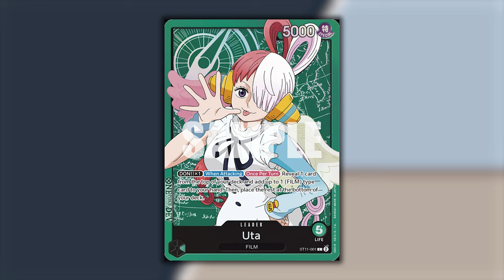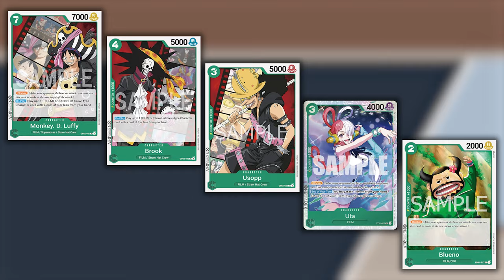ONE PIECE TCG UTA - Come CANTARNE quattro all'avversario!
Signori, come sempre alle 8.00 di mattina, scopriamo la profile di Uta Verde. Buona visione!

PROFILE UTA:
// OnePiece Deck
1 ST11-001 Uta
3 EB01-017 Blueno
4 OP02-034 Tony Tony.Chopper
4 ST11-002 Uta
4 ST12-003 Dracule Mihawk
4 OP02-028 Usopp
4 OP02-036 Nami
4 OP02-040 Brook
4 OP02-043 Roronoa Zoro
4 OP02-041 Monkey. D. Luffy
4 OP01-051 Eustass "Captain" Kid
4 ST11-004 New Genesis
3 ST11-003 Backlight
4 ST11-005 I'm Invincible